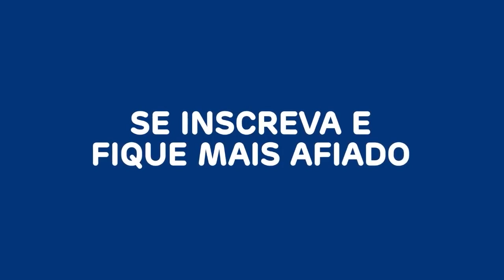BOLSONARO ENSINA COMO RECEBER PROPINA E VÍDEO VIRALIZA APÓS MATÉRIA COM DINHEIRO VIVO | ELEIÇÕES 22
Enquanto o presidente Jair Bolsonaro concedia entrevista à Jovem Pan em outubro do ano passado, sem saber que estava ao vivo, Bolsonaro ensinou a assessores como receber dinheiro em espécie em caixas de sapatos. O vídeo voltou a viralizar após acusações que envolveram sua família nos últimos dias envolvendo aquisições de imóveis em dinheiro vivo e antes dos atos no 7 de setembro.